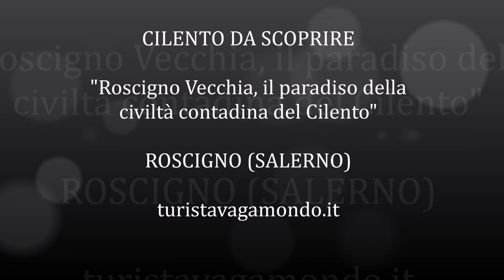Roscigno Vecchia, il paradiso della civiltà contadina del Cilento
Visita a Roscigno Vecchia (Salerno) in autunno.